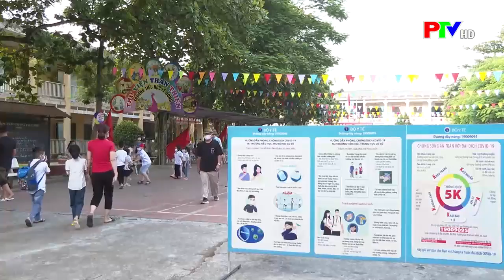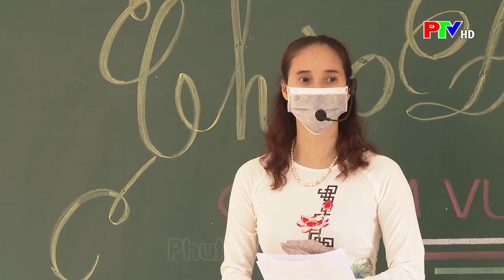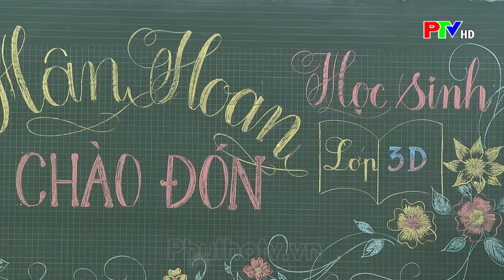THỜI SỰ PHÚ THỌ | HỌC SINH CÁC CẤP TỰU TRƯỜNG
Hôm nay, 1/9, trừ các trường học trên địa bàn huyện Thanh Thủy tạm dừng tựu trường do diễn biến của dịch Covid-19; các trường học trên địa bàn 12 huyện, thành, thị đã tổ chức cho học sinh tựu trường và đón các em học sinh đầu cấp. Trước diễn biến phức tạp của dịch Covid-19, công tác đảm bảo an toàn phòng chống dịch được ưu tiên hàng đầu.